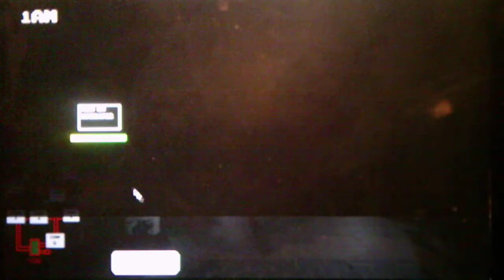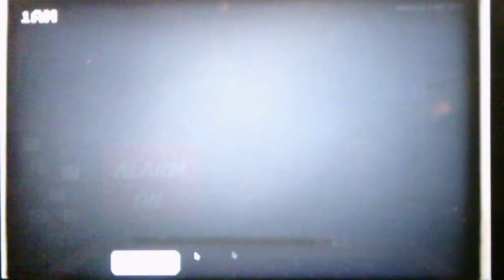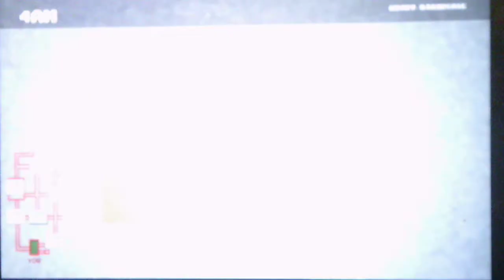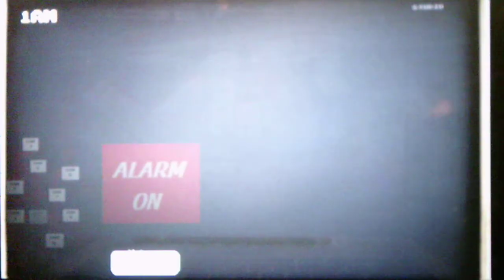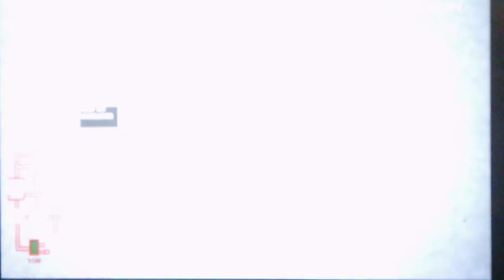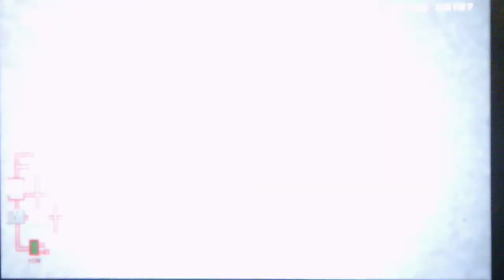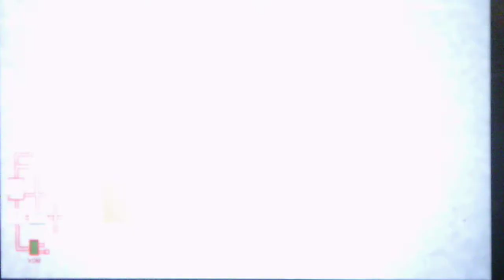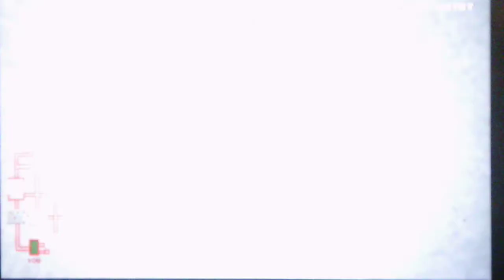Five Nights At Warios Rebooted 2 Night 5 Part 1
Part 2 will be uploaded tomorrow